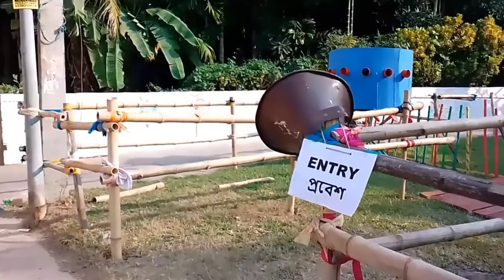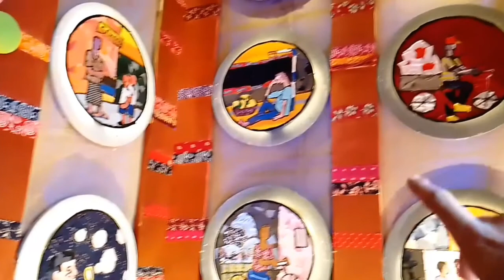Kartik puja sera theme 2022। Bansberia idol Kartik pujo। সেরা থিমের কার্তিক পুজো ২০২২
Kartik puja sera theme 2022। Bansberia Kartik pujo 2022। সেরা থিমের কার্তিক পুজো ২০২২

Kartik puja 2022
Kartik puja
kartik puja mondap
Kartik puja mondop
Kartik puja pandel
bansberia kartik puja
bansberia kartik puja 2022
Kartik lorai
kartik puja status
kartik puja lorai
Bansberia kartik puja status
bansberia kartik puja pandal
bansberia kartik puja mondap
bansberia kartik puja mondop
bansberia kartik thakur best
bansberia status
kartik puja update
Kartik puja update 2022
best pendle in Katwa
best pandel in bansberia
sopner feriwala 2022
natoraj pandel
natoraj murti 2022
Nataraja murti puja
Nataraja murti 2022
bansberia puja pandal 2022
best pandel bansberia
kahan Kartik Puja famous hai
Kartik Pratima 2022
West Bengal ka Kartik Puja
Kartik Bhagwan
best kartik Puja in India
Kartik ki Puja kahan hoti hai
Kartik Bhagwan ki Puja kahan hoti hai
Kartik Bhagwan kiska beta hai
Kartik Pooja korar sahoj upai
barite kartik keno fele
barite ki kore Kartik pujo korbe
Sopner feriwala theme
Sopner feriwala theme2022
Lost childhood
lost childhood
nostalgic childhood

Song creadit ::
🎵 Track Info: Title: So Good by LiQWYD Genre and Mood: Dance & Electronic + Happy

Kartik puja 2022
Kartik puja
kartik puja mondap
Kartik puja mondop
Kartik puja pandel
bansberia kartik puja
Kartik lorai
kartik puja status
kartik puja lorai
bansberia status
kartik puja update
sopner feriwala 2022
natoraj pandel
natoraj murti 2022
Nataraja murti puja
Nataraja murti 2022
best pandel bansberia
Kartik Pratima 2022
Kartik Bhagwan
Sopner feriwala theme
Sopner feriwala theme2022
Lost childhood
lost childhood
nostalgic childhood